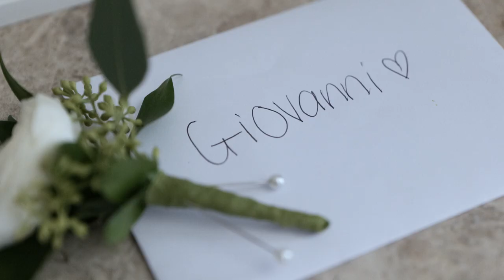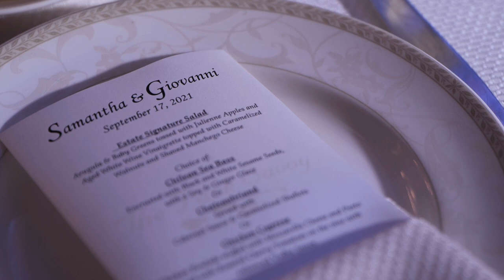Samantha & Giovanni's Wedding Trailer- 091721 Park Savoy